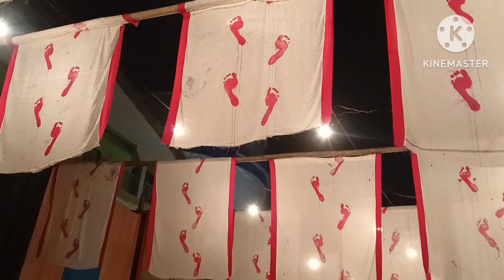গরিবের ছোট্ট মতো দীপাবলি ।। আমি কিভাবে দিপাবলী করলাম।। গরিবের নুন আনতে পান্তা ফুরায় আরও দীপাবলি।।